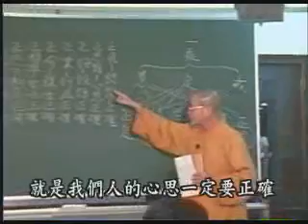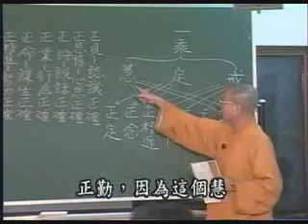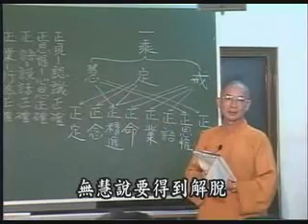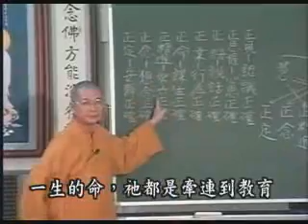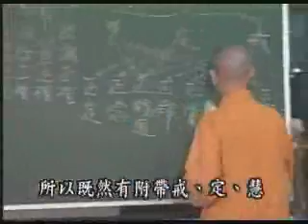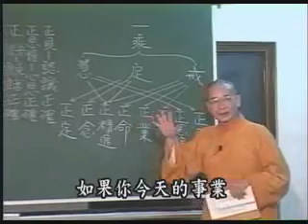常照法師-成佛之道85